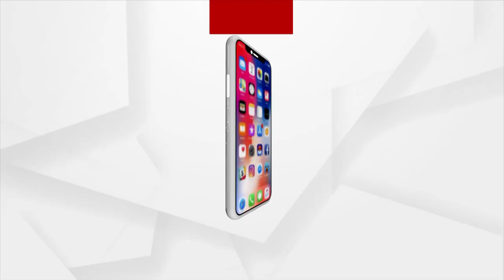ବର୍ଷିୟାନ ସାମ୍ବାଦିକ ତଥା ଲେଖିକା ମନୋରମା ମହାପାତ୍ରଙ୍କ ବିୟୋଗ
ସମାଜର ପୂର୍ବତନ ସମ୍ପାଦିକା ତଥା ଲେଖିକା ମନୋରମା ମହାପାତ୍ର ବିୟୋଗରେ ସାଂସଦ ଭର୍ତ୍ତୃହରୀ ମହତାବ ପ୍ରତିକ୍ରିୟା ।